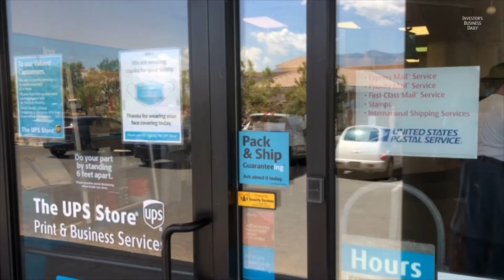The Outlook On FedEx Stock, UPS Stock And The Amazon Freight Threat As Global Economies Recover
As economies worldwide reopen and recover from the Covid-19 crisis, UPS and FedEx stock have climbed as the parcel delivery industry hustles to keep up with demand.